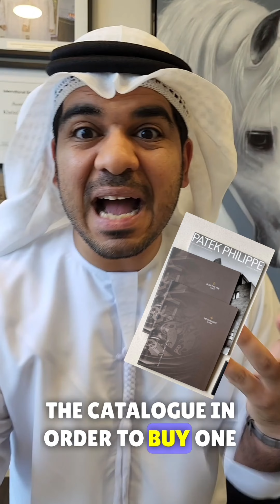I got a great deal for you guys, I have 2 out of catalogue Patek Philippe 59820 models | Luxury Souq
Reach out us through WhatsApp at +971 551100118